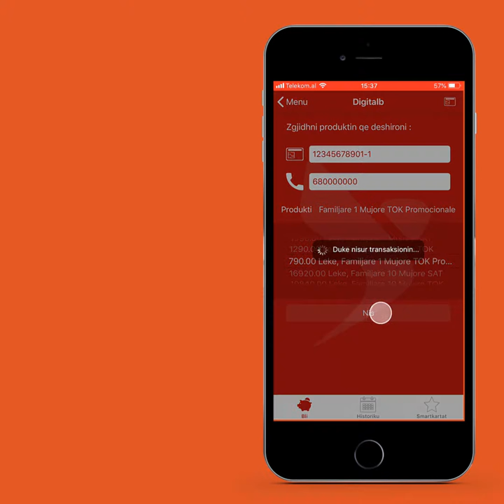Kryerja e abonimeve Digitalb - Aplikacioni EasyPay ne iOS!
Pasi keni hyre ne llogarine EasyPay, mund te kryeni pagesa per çdo sherbim qe ofrohet ne aplikacion. Abonohuni ne Digitalb duke vendosur numrin e kartes smart dhe numrin e kontaktit. Perzgjidhni abonimin qe deshironi dhe procedoni me pagesen. Ju mund te regjistroni karta smart per te cilat kryeni abonime. Procedure e thjeshte, e sigurt dhe pagesa ne kohe reale!